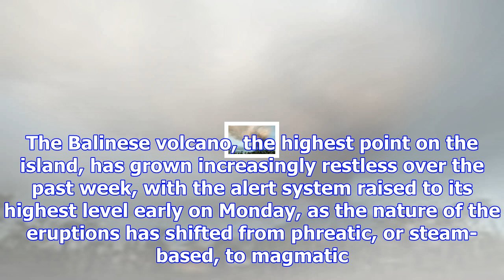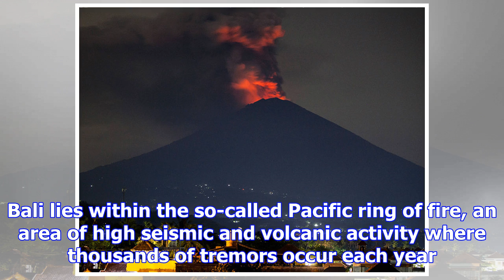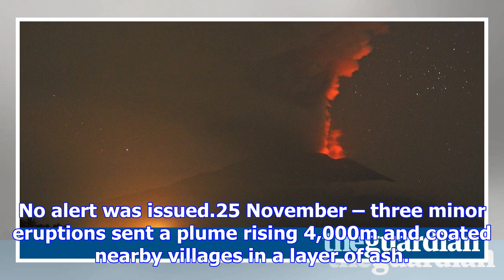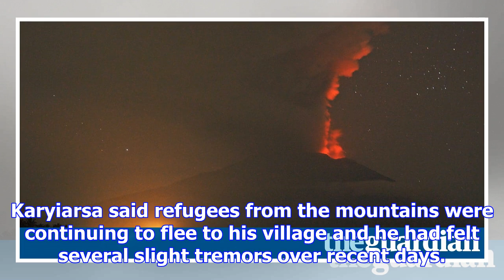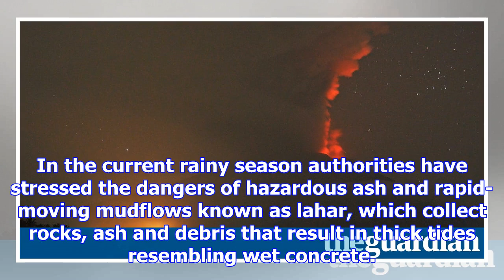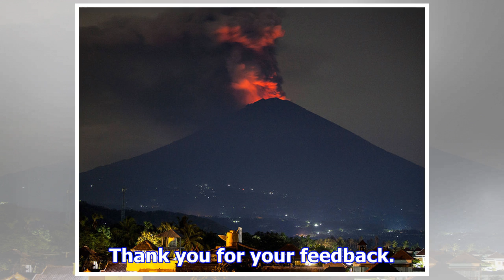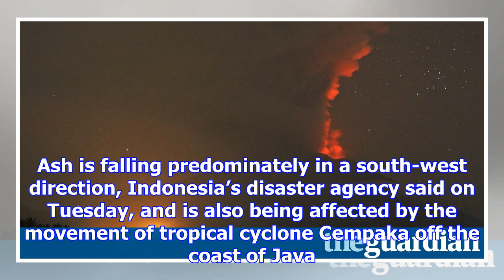Bali volcano: glowing red lava seen on mount agung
The glow from a ring of incandescent red lava in the crater of Bali’s Mount Agung is clearly visible...